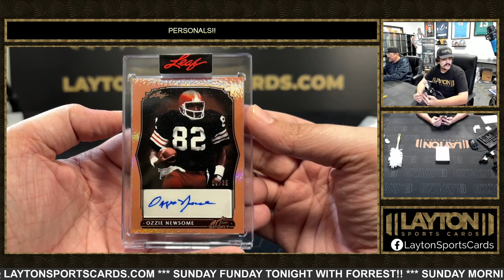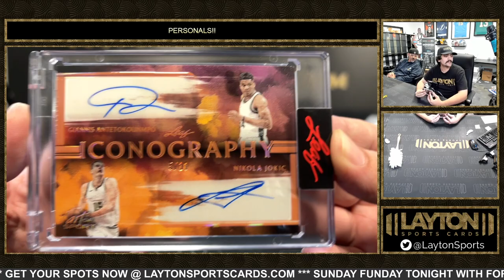2 Boxes Of 2023 Leaf Art Of Sport Solo For Tai Yuan